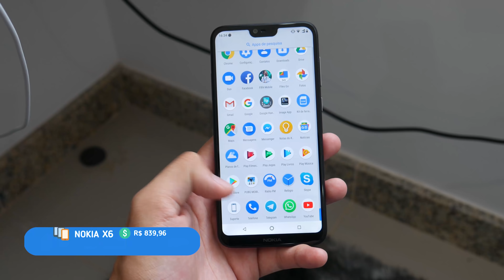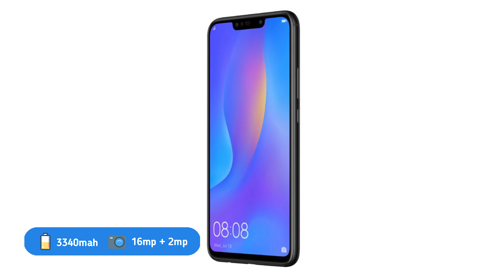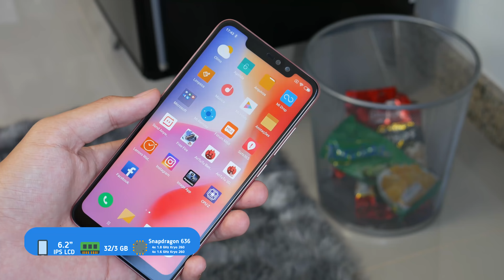6 MELHORES celular CUSTO BENEFÍCIO menos de MIL REAIS para IMPORTAR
Esses aparelhos estão antigos e alguns deles foram descontinuados.